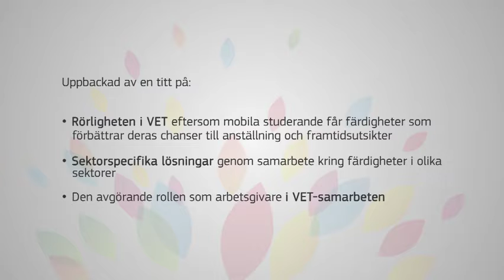European Vocational Skills Week 2017